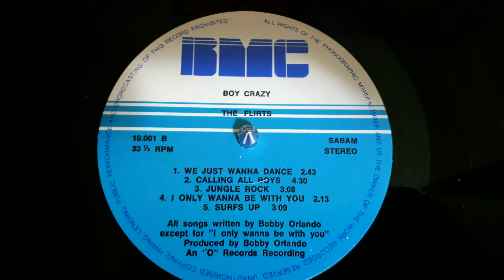The Flirts ‎– Jungle Rock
Label:
BMC Records ‎– BMC 10.001
Format:
Vinyl, LP, Album
Country:
Belgium
Released:
1982
Genre:
Electronic
Style:
Hi NRG, Synth-pop, Disco